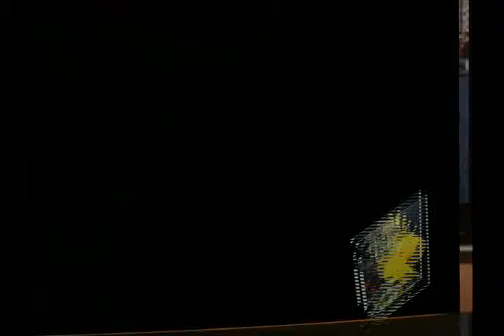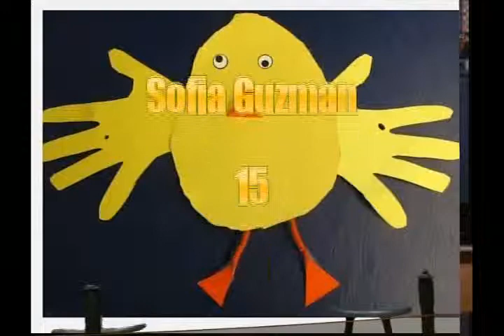CTV Friday March 22 Mr G Mrs Willems Chicken Week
CTV Friday March 22 Mr G Mrs Williams Chicken Week anchors McKennah and Kevin, sports Gamer Babes (Halee and maryassa) Melissa Producer - Spring Birthdays